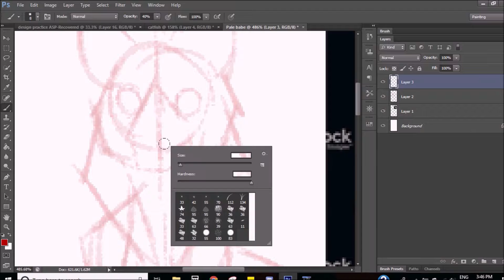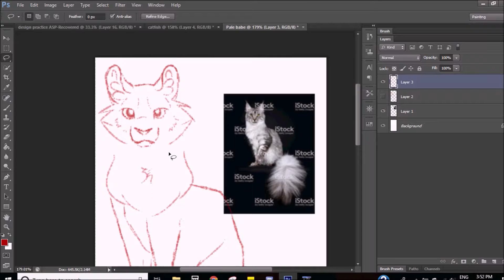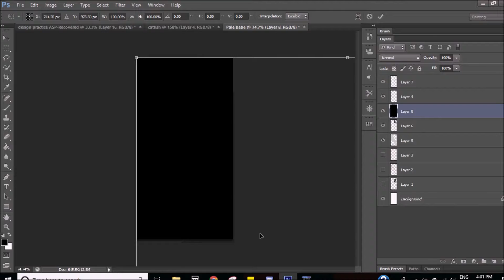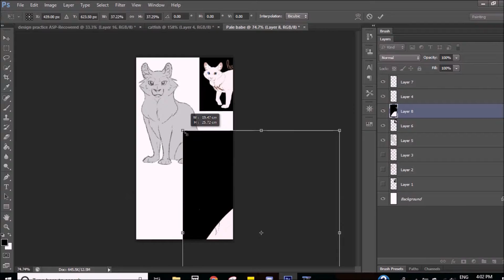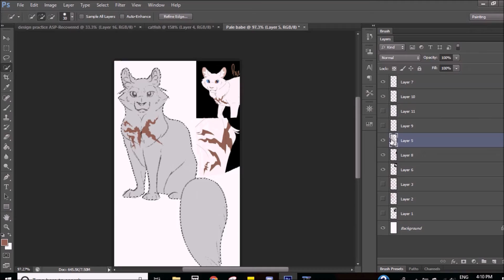im not a soldier | speeddraw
one of these days ill do a background.

.maybe

music not mine, character is mine